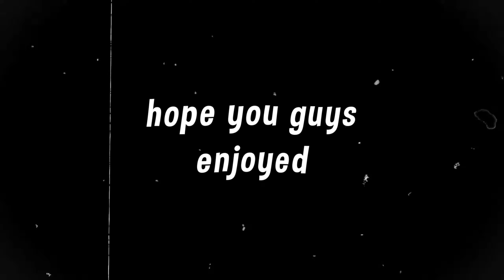Night show🌙 x Designer 👜 (Fortnite highlights like lmgk/nnumby/clerke)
Hope you guys enjoyed this epic fortnite montage (designer-tommy ice/ night show-jbrisko)
Hey guys, I'm ItSid.Im a part time YouTube video maker and I make videos relating to Fortnite, tech, software and growing/improving your social platform growth.

If you want to support me, use creator code
"ItSid" in the item shop!

Cinematics:

ApolloM1K3

~designer/night show~

~Cruisin: pacific sounds~

My Peripherals:-

Mouse: Glorious model D matte white

Mousepad: Glorious extended gaming mousepad.

Keyboard: Ducky One 2 mini (horizon keycaps no RGB)

Headset: HyperX cloud stinger

Monitor: Acer 144hz 1ms 1080p 24inch

Webcam: Logitech HD Pro Webcam C920

GPU: Nvidia Geforce RtX 2070 (Msi armour 8g)

RAM: Corsair vengeance pro RGB 2x8 16gb

Motherboard: Gigabyte Aorus B450i

Cooler: Nzxt m22

Power Supply: Corsair 650w 80+ Gold   Rmx 2018

SSD: 1TB M.2 PCI-E NVME Ssd Sabrent

Case: Next h210

❌IGNORE TAGS ❌
 Fortnite montage, fortnite
sniper montage, fortnite, fortnite trickshot montage, fortnite battle royale, fortnite
montage edit, Fortnite montage songs, Fortnite edit, montage, fortnite montage 223s, fortnite
montage song, fortnite montage edits fortnite montage music, Fortnite montage falling, falling
fortnite montage, roxanne fortnite montage,fortnite montage roxanne, valentino fortnite
montage clean, fortnite creative tricks hot
montage, falling fortnite, blackbear , epic ,